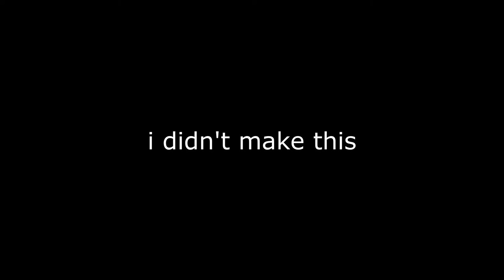vaporwave corgi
(i didn't make this)
also, HOME - Resonance
made for kids, too